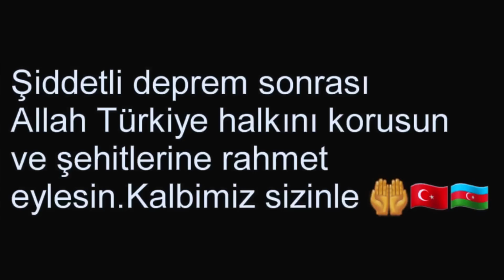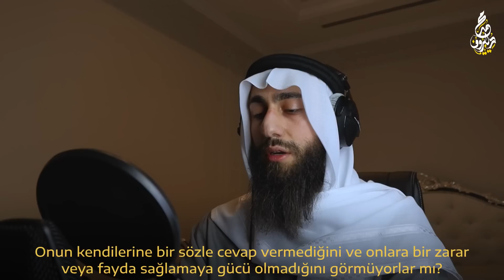سورة طه ❤️ || تلاوة هادئة بنبرة جميلة و خاشعة 😴 القارئ محمد ديبيروف | Taha Suresi - Muhammad Dibirov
سورة طه | القارئ محمد ديبيروف

كلمات خاصة بالبحث :
محمد دوبريف سورة الإنسان
محمد ديبيروف سورة يوسف
محمد ديبيروف سورة الكهف
القارئ محمد دوبريف
الشيخ محمد دوبريف
قران محمد دوبريف
تلاوة محمد دوبريف
قاري محمد دوبريف
سورة الكهف محمد دوبريف
سورة الرحمن قارئ محمد ديبيروف
سورة طه | محمد ديبيروف
القارئ محمد ديبيروف سورة (لقمان)
سورة البقرة قارئ محمد ديبيروف
muhammad dibirov al mulk
recites quran
md recites tiktok
recites quran in a beautiful voice
muhammad dibirov
muhammad dibirov islam soubhi
мухаммад дибиров
мухаммад дибиров сура юсуф
мухаммад дибиров чтец
мухаммад дибиров чтение корана
رعد الكردي سورة الكهف
رعد الكردي النازعات
رعد الكردي سورة البقرة
رعد الكردي طه
رعد الكردي سورة يس
رعد الكردي سورة يوسف
رعد الكردي هود
تلاوة القرآن
تلاوة مبكية
تلاوة hd
علي جابر تلاوة خاشعة hd
اجمل تلاوة 2021
تلاوة 4k